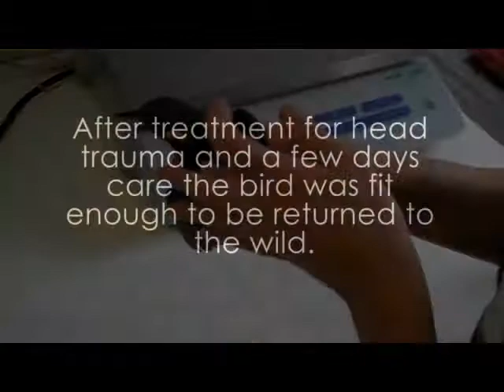Kingfisher at Tiggywinkles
This poor little kingfisher was brought into our hospital after having flown into a window. Thankfully it responded well to treatment and was fit enough to return to the wild after a few days of care. Releases are always the best part of what we do!

For more information on our charity and what you can do to help and get involved